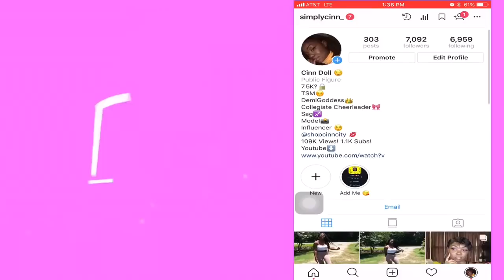SUMMER TRY ON CLOTHING HAUL | PART 3| SIMPLY CINN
Thank you dolls for 1,214 subscribers 💖 giveaway coming soon i promise😘

Shop my closet: @_cinn_

▶️FTC: This Video is not sponsored. My opinions are honest and true.

Give $2 Get $2 with my Mercari Code:
CTMFPF